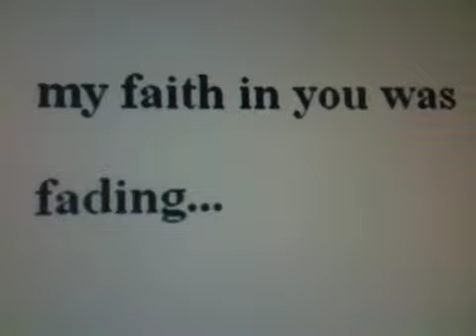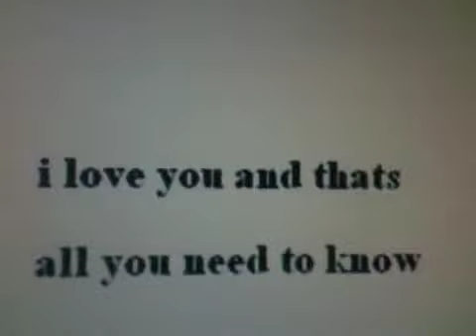Poptropia love story Romeo and Juliet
This is my first poptropian music video!!!